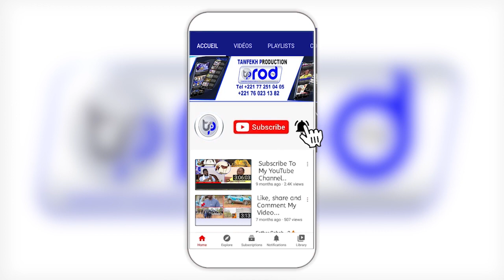SPÉCIAL Sam FALL Journée Sante Cheikh Ibrahima Fall Edition 2022 Organise Par S.Cheikh Khadim FALL